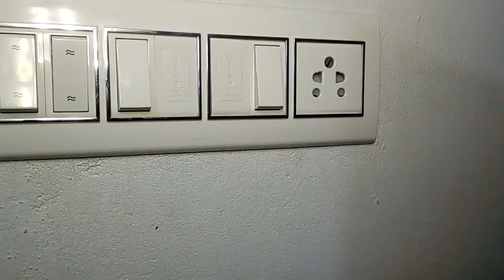ഒരു പവർഫുൾ എക്സ്റ്റൻഷൻ ബോക്സ് എങ്ങനെ ഉണ്ടാക്കാം/how to make a homemade extension boxe